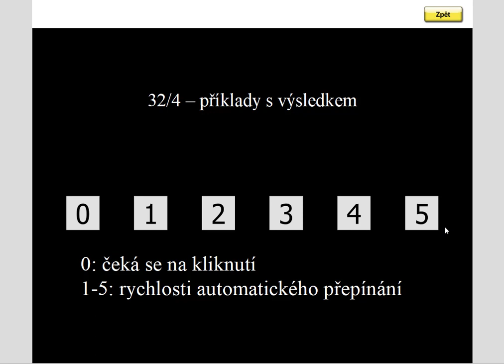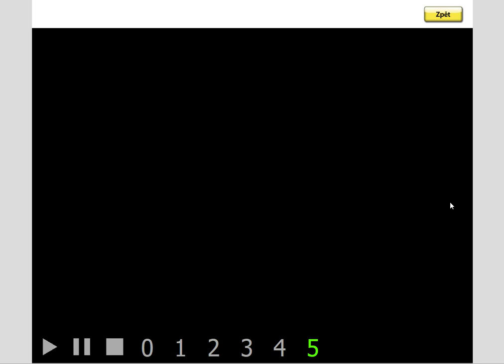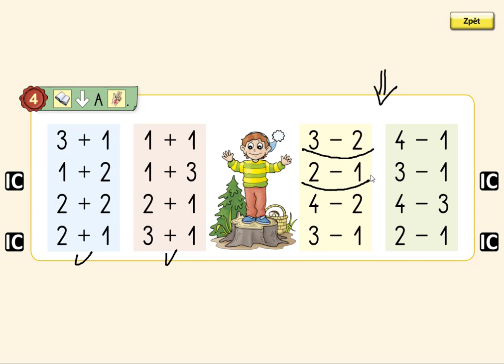Pamětné počítání (- do 4), MATÝSKOVA MATEMATIKA 1. DÍL - POČÍTÁME DO PĚTI, str. 32, cv.4